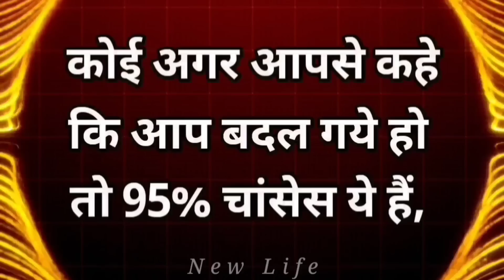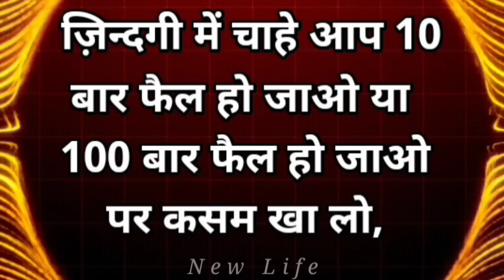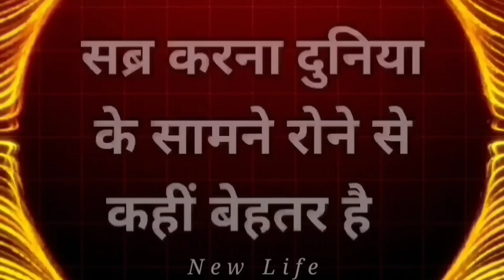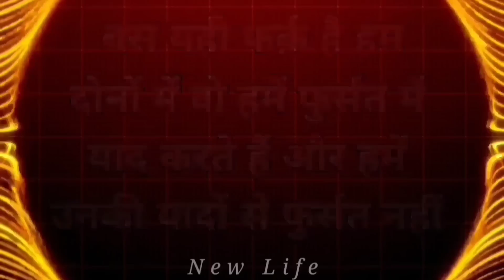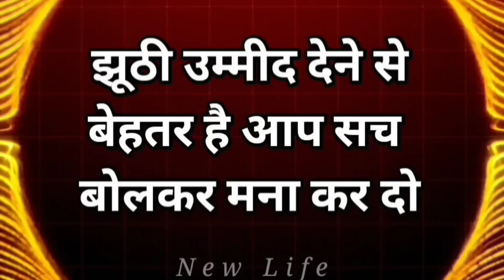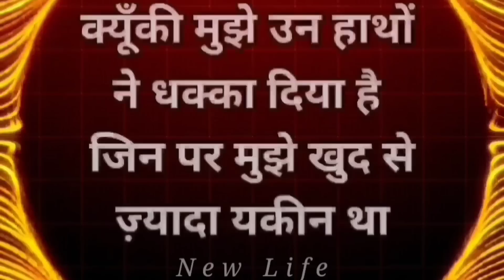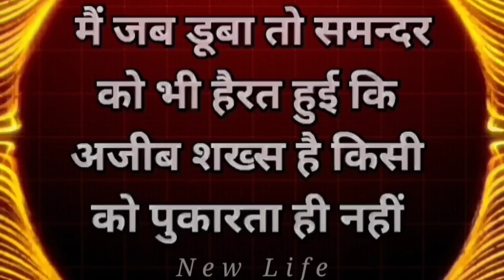जब कोई आपकी कदर ना करे तो ये करो Best Motivational speech Hindi video New Life inspirational quotes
अकेले खुश कैसे रहे Best Motivational speech Hindi video New Life inspirational quotes Heartbreak quotes chankya neeti move on breakup motivation bhagwad geeta gyan shri krishna vaani budhha story Harish PremPrakashi